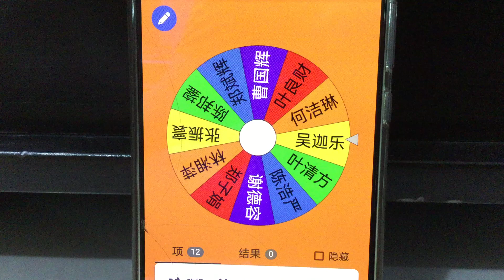MediaCorp Logo 2012 Part 2